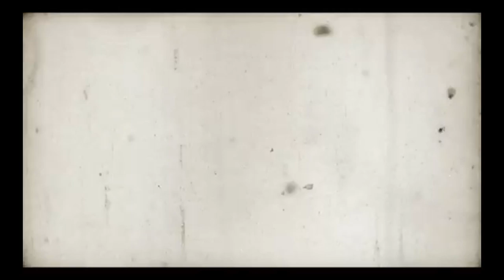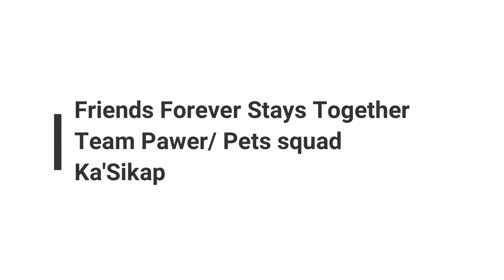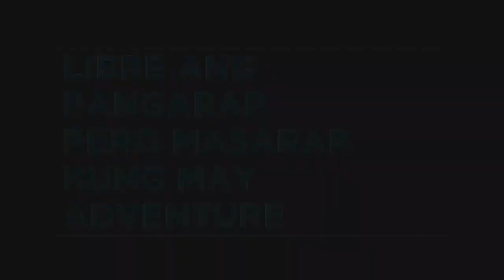Stationary Bike (Unboxing and Assembling) Can it burn massive belly fats?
It is a massively effective way to torch calories and melt off belly fat while strengthening your muscles, heart, and lungs. Compared to other forms of cardio equipment, cycling puts minimal stress on your joints and offers an excellent aerobic workout.

The exercise bike burns calories, assist in creating a caloric deficit which is necessary for weight loss. The average person can burn 260 calories for a moderate 30-minute ride on a stationary exercise bike, which can contribute to your overall weight loss goals.

Please  connect to the following channels,
The Dreamer (Bronze)